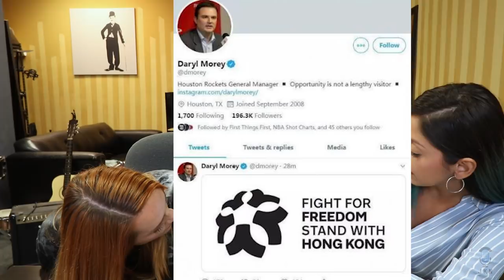HK Activists Slam Lebron After Comments About China (ft. Meg Gallagher)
Hong Kong protesters slam LeBron James for his comments about China and free speech

Cast:
• Commentary by: Meg Gallagher, Nikki Limo, Joe Jitsukawa, Bart Kwan, Geo Antoinette

FOLLOW THE CREW:
Main Cast~